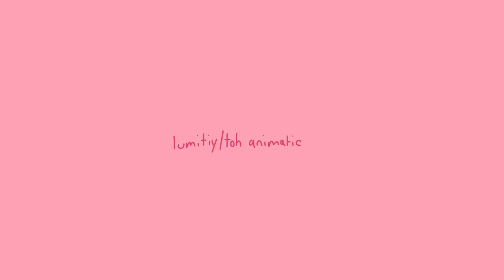“House of gold” II Short Lumity sketch animatic (Happy pride month!)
Welcome to a week full of my favourite LGBTQIA+ ships and characters, those of which I will be drawing until the end of pride month, which is in five days!

I realised I didn’t do a whole lot for pride month so I thought hey, why not do something like this? I’m on holiday right now, by the way, and it’s like 11 PM- almost missed the deadline by half an hour!

Anyways Lumity- When I watched the owl house, I loved them immediately. And another ship, Huntlow, but it’s LUMITY TIME AND BOTH LUZ AND AMITY ARE MY FAVOURITES I LOVE THEM BOTH SO SO MUCH!! LIKE THEY HUG AND KISS AND CALL EACHOTHER PET NAMES 💕💕

So take this as fluff. They’re in the human realm, and Luz is teaching amity the wonderful art of flower picking! :D

The song is house of gold, covered by cavetown! Love it btw